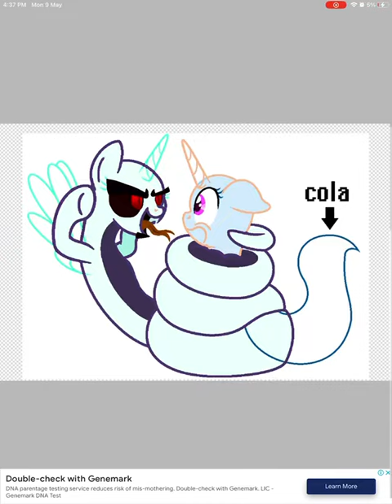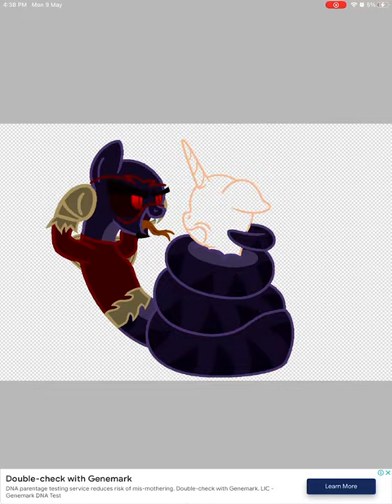King terrizio meeting yvette /speed paint